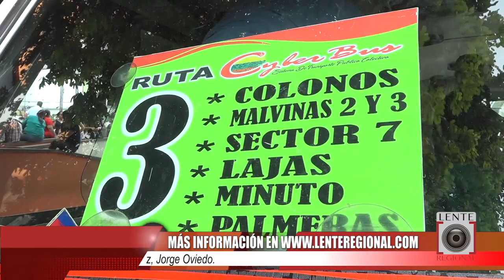La empresa Cyber Bus ofrece subsidio de 500 pesos a estudiantes de Florencia en todas sus rutas